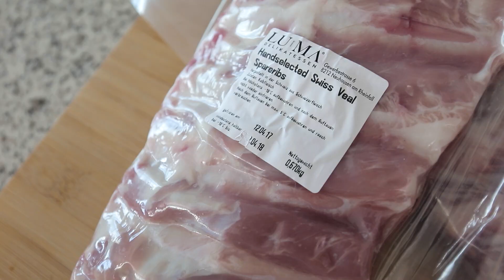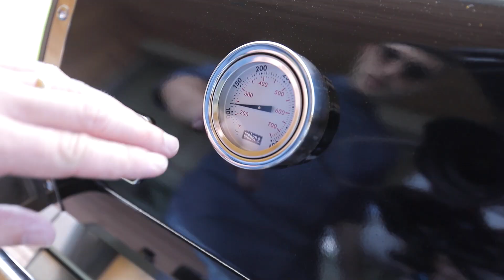Spareribs vom Grill | theclub.ch | Rezept #114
Ein Grillklassiker in tausend Varianten zubereitbar. Unsere Spareribs punkten dank der langen Garzeit, der einfachen Marinade und der perfekten Grillkruste!

Willst du für deinen Partner, deine Familie oder deine Freunde tolle Rezepte kochen? Wir liefern dir jeden Sonntag um 09.00 Uhr neue Rezepte & Kochideen zu dir nach Hause.

Liebe Grüsse,
Cyrill & Sandro